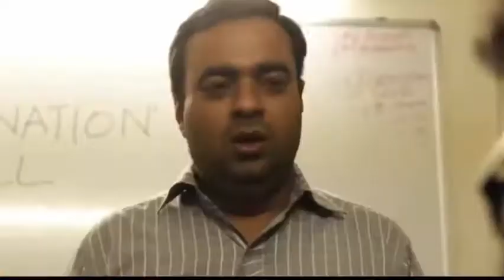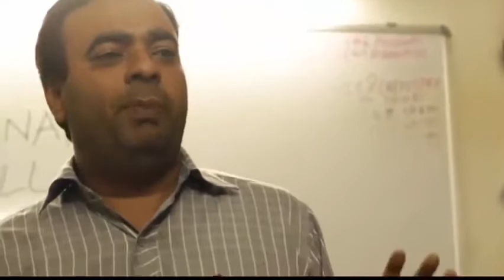New badsha song